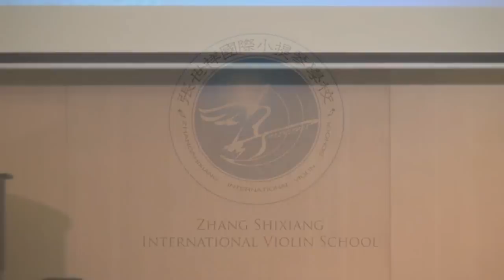Experience On Stage Concert No.5 - Evans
Hong Kong Zhang Shixiang International Violin School
Student Concert, May 2012
Evans (5)